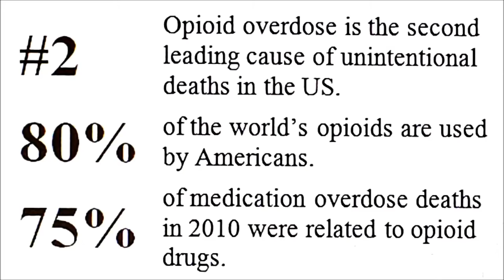New FDA Approved Arm Implant To Treat Opioid And Heroin Dependence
The match-stick-size implant, called Probuphine, emits buprenorphine, a drug that eases cravings for opioids and prevents withdrawal symptoms. The implant, which has four matchstick-size rods that are inserted under the skin of the upper arm, administers the anti-addiction drug buprenorphine in a continuous dose for six months.

“It's not a perfect drug, but it has advantages over previous treatments. Number one, it takes away the problem of the patient not taking the medication,” which he said is a “huge”.

 Ms. Behshad Sheldon
Chief Executive Officer and President of:
Braeburn Pharmaceuticals, Inc.
Behshad has driven the success of blockbuster products such as Glucophage, Plavix, and Abilify, and has contributed to several strategic alliances and acquisitions, including the landmark 2011 agreement between Otsuka and Lundbeck involving 5 CNS products.

FDA Approves New Arm Implant to Treat Opioid Dependence

FDA approves new way to treat opioid addiction – under the skin

In my opinion: These implants are the beginning stages of implants, to get people use to the idea of having them in your body. Soon, many other implants will be coming, including the RFID.

On Skype at freedom4kaz